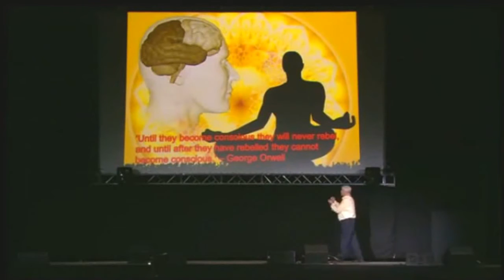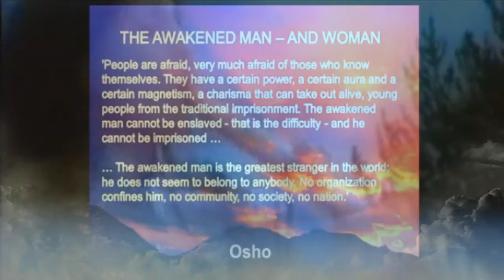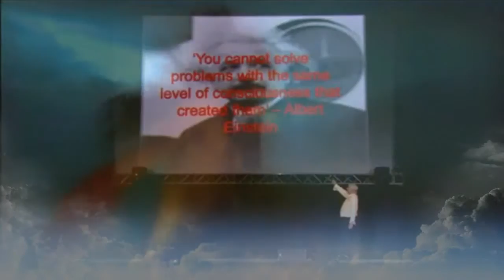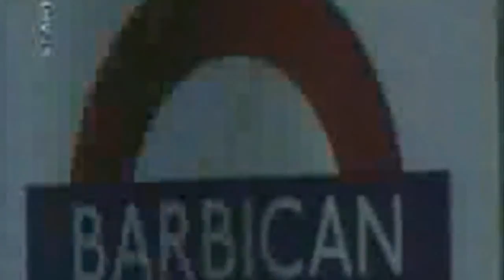David Icke - We Need To Come Together!!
Songs - tatanka-manantial
GreenZilla-We Must Come Together
~WE MUST COME TOGETHER~, for ourselves, for humanity

We must come together, and see that the sun shines
in all types of weather. looking caligrophies inside
a me are leading to men bleeding and darker shades
of needing. Whats to come could it be ww3 or just
more conspiracy. whoah is me Feel a change on the way new
shades of gray remember expressions on the face? Feel warmth
from the sun and we run to unite to something maybe we could become
Maybe one day we could celebrate without traces of hate that we let penetrate. Right or wrong seems to be the cause the new war has begun and all seems to
be lost.

(We must come together, for ourself, for humanity)
We must finally come together and stop the intrusion
We can rise and stand tall, we can watch them all fall.
We must finally come together, stop the instrusion, we
can rise in time and finally come alive.

A world spent separated we dont really pay attention and then its too late and
All the sudden we look to our cultures and all the sudden all we see is vultures, A life directed from schooling and media, got ya lookin left and right wondering whats beating ya. A nation now controlled on separation through racism of a devastated nation. It seems nowadays, if not all days, the usa's been a chessboard for satan to play and its got most mothafuckas dumbfounded and lookin away. Feel warmth
Maybe one day we could celebrate without traces of hate that we let penetrate.

of needing. All we can really take away is when the sun changes
phase and shifts frequencies, new phases and rays of sun will
penetrate the skin in new ways. Maybe we'll rise above maybe well
stay Either way we gotta prepare mane. All the evil shit we been sein brewin up
gotta put our foot down we have had enough